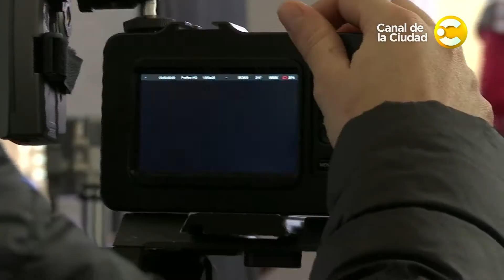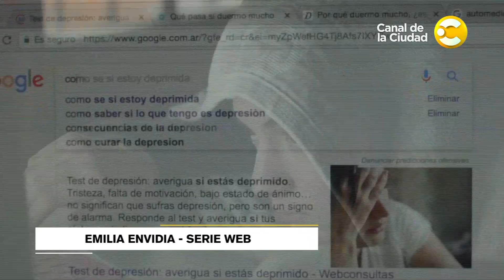El detrás de escena: "Emilia Envidia" en Disfrutemos BA